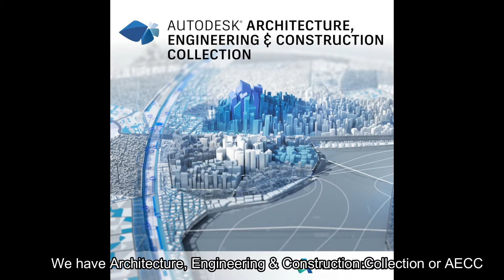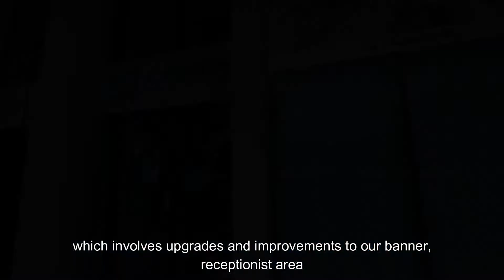Introduction to Acad Systems in Penang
Introduction to Acad Systems in Penang. Autodesk Gold Partner and Premium Autodesk Authorized Training & Certification Center.